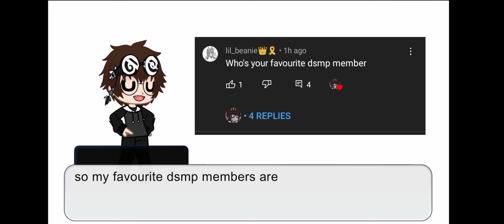Answering some of your questions//VOICE REVEAL